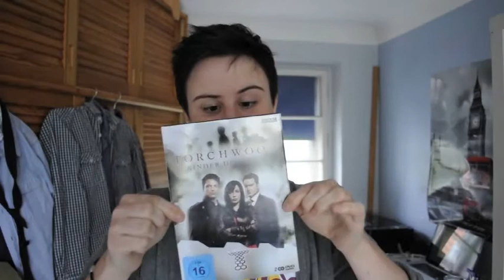Julian Woche 24 - LIEBLINGS...